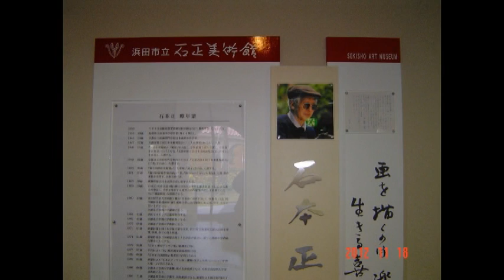The english guide training at SEKISHO ART MUSEUM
We,ISGG had an english guide trainning at Sekisho Art Museum o in Hamada,shimane,JPN.  The english lecturer is Umeno-san.